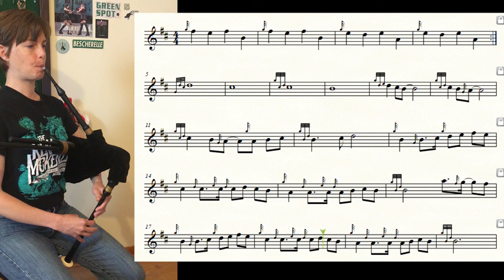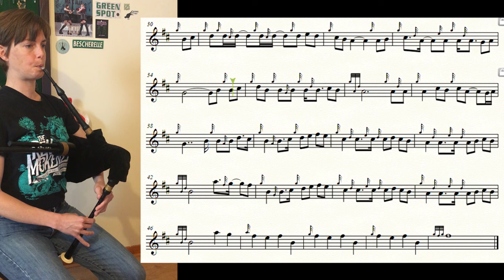Les étoiles filantes (Les Cowboys Fringants) bagpipes tutorial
Interested in bagpipe lessons? Les cours de cornemuse vous intéressent ?

This was one of the first pieces of Québecois culture that I really connected with after moving here from California, and it's music like this that helped make Montréal start to feel like home. Twenty years later, I still dearly love this song and all its bittersweet lyrics. Repose en paix, Karl.

Lyrics:
Si je m'arrête un instant
Pour te parler de ma vie
Juste comme ça tranquillement
Dans un bar, rue St-Denis
J'te raconterai les souvenirs
Bien gravés dans ma mémoire
De cette époque où vieillir
Était encore bien illusoire

Quand j'agaçais les p'tites filles
Pas loin des balançoires
Et que mon sac de billes
Devenait un vrai trésor
Et ces hivers enneigés
À construire des igloos
Et rentrer les pieds g'lés
Juste à temps pour Passe-Partout

Mais au bout du ch'min, dis-moi c'qui va rester
De la p'tite école et d'la cour de récré
Quand les avions en papier ne partent plus au vent
On se dit que l'bon temps passe finalement
Comme une étoile filante

Pour te parler de la vie
Je constate que bien souvent
On choisit pas, mais on subit
Et que les rêves des ti-culs
S'évanouissent ou se refoulent
Dans cette réalité crue
Qui nous embarque dans le moule

La trentaine, la bedaine
Les morveux, l'hypothèque
Les bonheurs et les peines
Les bons coups et les échecs
Travailler, faire d'son mieux
N'arracher, s'en sortir
Et espérer être heureux
Un peu avant de mourir

De notre p'tit passage dans ce monde effréné
Après avoir existé pour gagner du temps
On s'dira que l'on était finalement
Que des étoiles filantes

Pas loin du carré Saint-Louis
C'est qu'avec toi je suis bien
Et que j'ai pu l'goût de m'en faire
Parce que t'sais, voir trop loin
C'pas mieux que r'garder en arrière

Malgré les vieilles amertumes
Et les amours qui passent
Les chums qu'on perd dans l’brume
Et les idéaux qui se cassent
La vie s'accroche et renaît
Comme les printemps reviennent
Dans une bouffée d'air frais
Qui apaise les coeurs en peine

Ça fait que si à soir t'as envie de rester
Avec moi, la nuit est douce, on peut marcher
Et même si on sait ben que tout dure rien qu'un temps
J'aimerais ça que tu sois pour un moment
Mon étoile filante